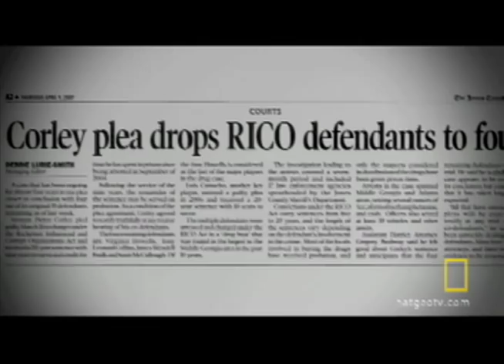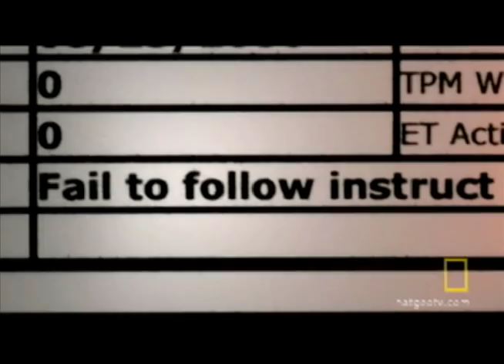Prison Control | National Geographic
Behind prison walls, the guards and the guarded play a constant game of cat-and-mouse as each outwits the other.